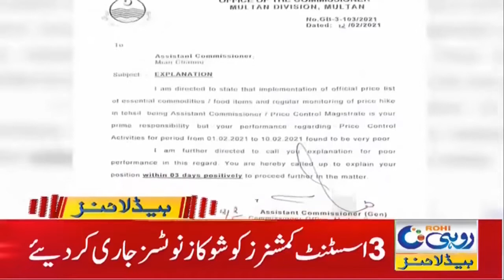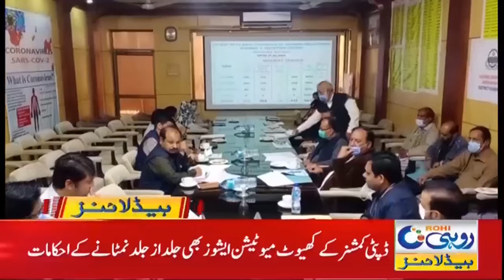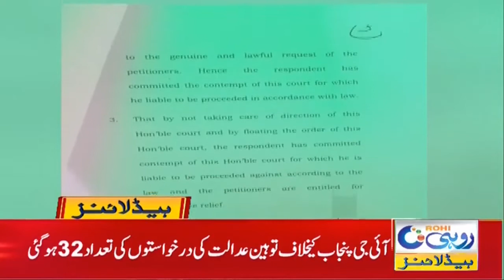Doctors Protest In Multan!! | 6am News Headlines | 14 Feb 2021 | Rohi